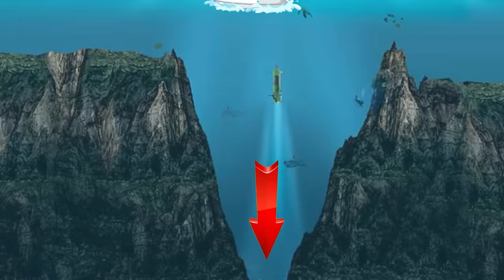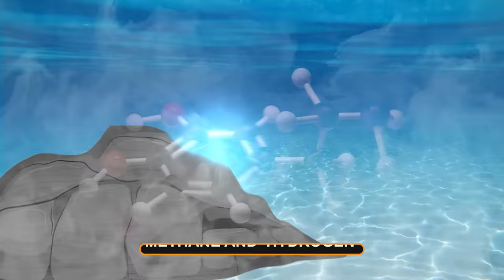உலகின் ஒட்டு மொத்த மர்மமும் மறைந்திருக்கும் ஒரே இடம் | Mariana Trench | Minutes Mystery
We always hear about the world's highest peak but come across the lowest point.

Minute Mystery talks about the Mariana Trench, the deepest part of the ocean, in the western Pacific Ocean near the Mariana Islands. Get curious to learn more about this hidden wonder of the world.

Watch the latest video to learn about the Mariana Trench!